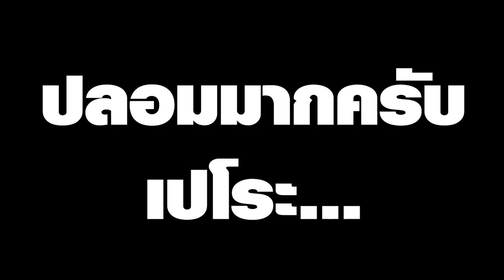[Vtuber]Hi-light ไลฟ์สุดยอดคอนเท๊นท์ Part.1 (เอลเซ่)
ชั้นเหนื่อยมากนะ ในการตัดไฮไลท์ของเปโระ..

ตามไปตำและดูไลฟ์ย้อนหลังได้ที่นี่